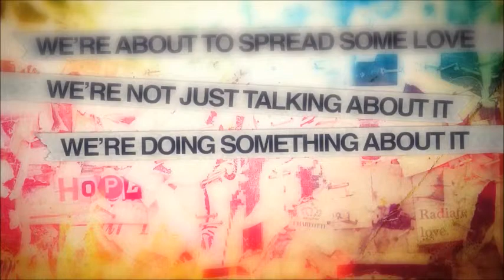Love Week Promo